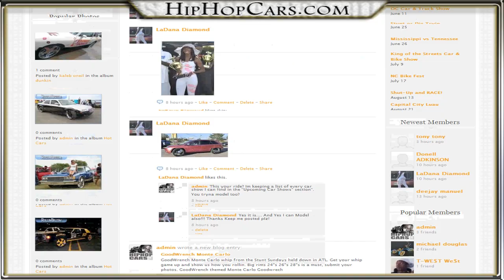StuntFest Exclusive - Life Savers Lincoln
Hot Ride Photos and Videos all in one place. HIPHOPCARS.COM is the site! Big body Chevys, Old Skool Donk Cars, and the fresh new school BMWs, Mercedes & Lexus,

Music produced by: 20DollarBeats.com,
Join our social community at HipHopCars.com!